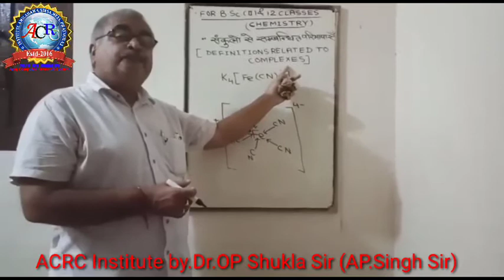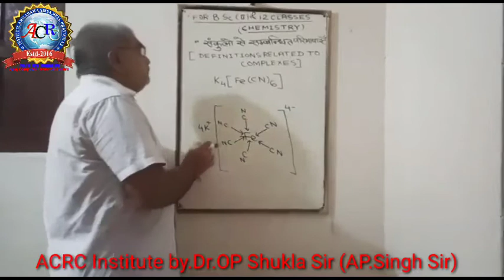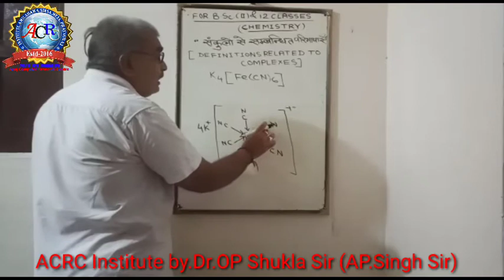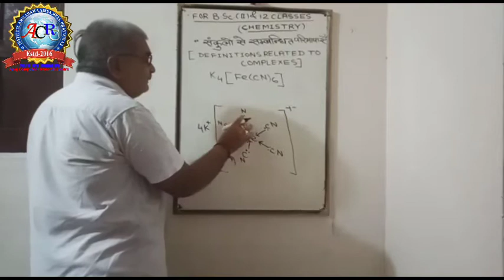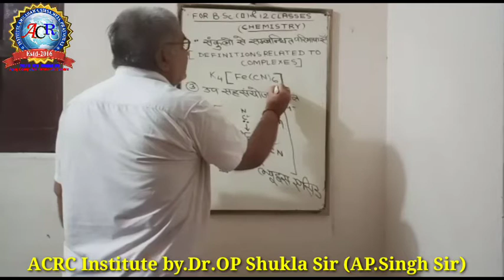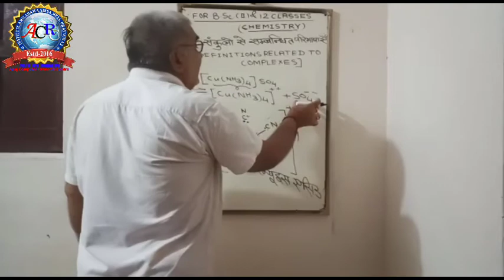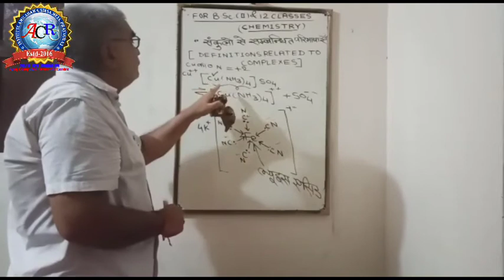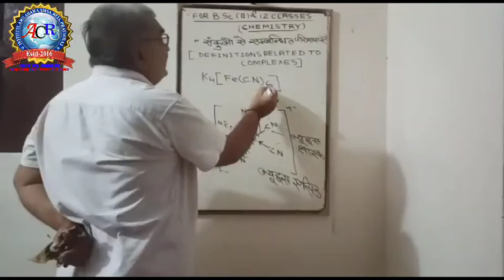B.Sc (ii)Classes12 ||Chemistry||# Definitions related to complexes||संकुलो सम्बन्धित परिभाषाएँ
B.Sc (ii)Classes12
Definitions related to complexes
संकुलो सम्बन्धित परिभाषाएँ

Saraswati PCM Institute (ACRC Institute) Amilahawa Sirsa Meja Prayagraj UP
Er.Alok Shukla Sir
Mr.Anuj Sir (AP.Singh) Media UP Head